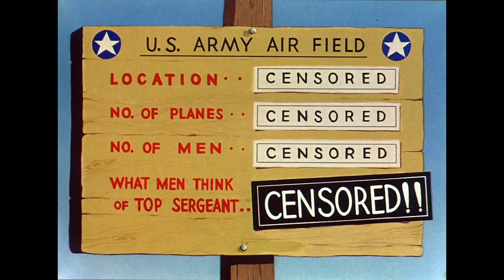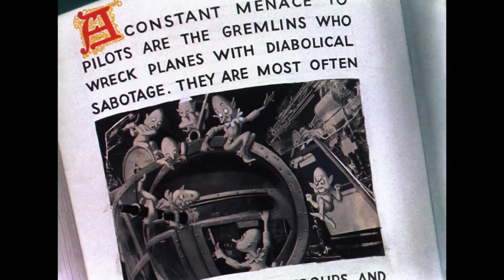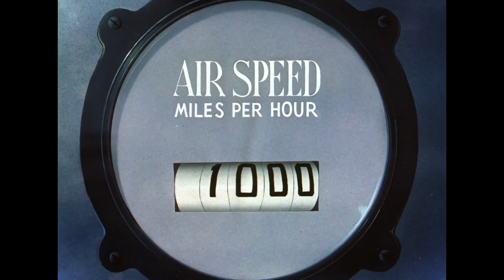Bugs Bunny - Falling Hare (HBO Max Restoration, World War 2, 1943)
HBO Max [Streaming]